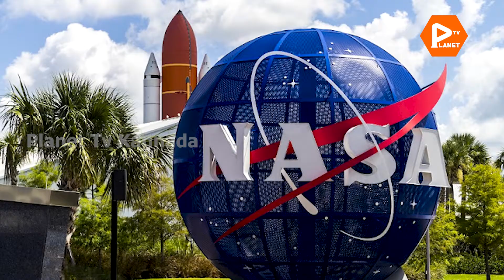Nasa Grows Radish in Space! | ಸ್ಪೇಸ್‌ನಲ್ಲಿ ಮೂಲಂಗಿ ಬೆಳೆದ ನಾಸಾ! | Planet TV Kannada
ಸ್ಪೇಸ್‌ನಲ್ಲಿ ಮೂಲಂಗಿ ಬೆಳೆದ ನಾಸಾ!
ಮೂಲಂಗಿಯನ್ನೇ ಆಯ್ಕೆ ಮಾಡಿಕೊಂಡಿದ್ದೇಕೆ ಗೊತ್ತಾ?
೨೦೨೧ರಲ್ಲಿ ಭೂಮಿಗೆ ಬರಲಿವೆ ಸ್ಪೇಸ್‌ನಲ್ಲಿ ಬೆಳೆದ ಗಿಡಗಳು!
ಮೂಲಂಗಿ ಬೆಳೆಯೋಕ್ಕೆ ನಾಸಾ ಮಾಡಿದ ಪ್ಲಾನ್ ಏನು?
ಸ್ಪೇಸ್‌ನಲ್ಲಿ ನಾಸಾ ತರಕಾರಿ ಬೆಳಿತಿರೋದೇಕೆ?
ವಿಜ್ಞಾನ ಆಸಕ್ತರು ಈ ವಿಡಿಯೋ ನೋಡ್ಲೇಬೇಕು

NASA astronaut Kate Rubins harvested radish plants growing in the Advanced Plant Habitat (APH) aboard the International Space Station. She meticulously collected and wrapped in foil each of the 20 radish plants, placing them in cold storage for the return trip to Earth in 2021 on SpaceX’s 22nd Commercial Resupply Services mission.

The plant experiment, called Plant Habitat-02 (PH-02), is the first time NASA has grown radishes on the orbiting laboratory in the APH. NASA selected radishes because they are well understood by scientists and reach maturity in just 27 days. These model plants are also nutritious and edible and are genetically similar to Arabidopsis, a small flowering plant related to cabbage that researchers frequently study in microgravity.